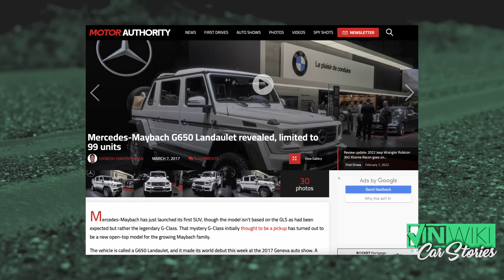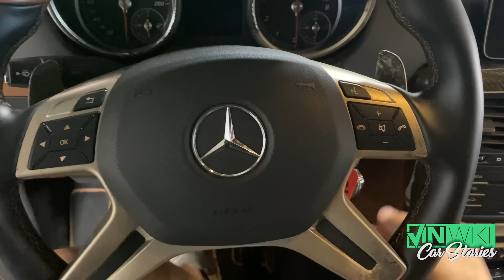The mysterious destruction of these $2 million G650 Landaulets!